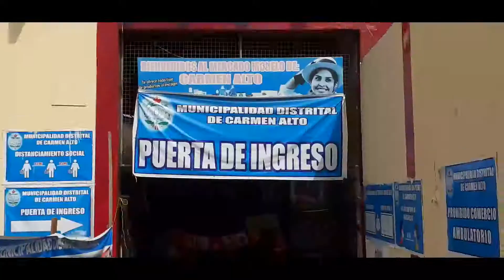REALIZAN FUMIGACIÓN Y DESINFECCIÓN AL MERCADO DE ABASTOS DE CARMEN ALTO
Personal administrativo de la Sub Gerencia de Desarrollo Económico Local y Medio Ambiente de la Meta 06 “Regulación del Funcionamiento de los Mercados de Abasto para la Prevención y Contención del COVID-19” de la Municipalidad de Carmen Alto, realizó esta mañana fumigación del mercado de abastos Carmen Alto.
Con estas acciones se pretende controlar la propagación masiva del coronavirus en los comerciantes y público usuario que acude al mercado de abastos de Carmen Alto.
 Según declaraciones de la Srta. Thalía Barrientos Rivera, Responsable de la Meta 06, la fumigación y desinfección del referido centro de abastos se ha de realizar constantemente en coordinación con los comerciantes.